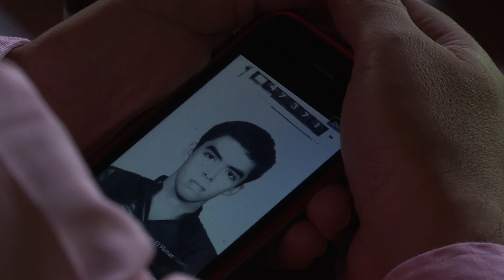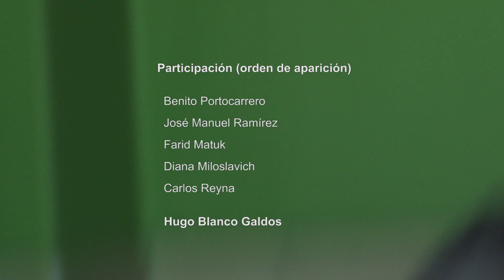Cinco trotskistas y Hugo Blanco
Cinco amigos trosquistas peruanos que conocieron a Hugo Blanco en su juventud comentan lo que más huella les ha dejado.
Benito María Portocarrero, Diana Miloslavich, Farid Matuk, José Manuel Ramírez y Carlos Reyna, viejos amigos que en los años setenta conformaron el Partido Revolucionario de los Trabajadores PRT con miras a las elecciones de la Asamblea Constituyente de 1980, recuerdan lo que Hugo Blanco Galdos significó para ellos en su aprendizaje político y en su larga vida como activistas.
Ver otras obras de Malena Martínez Cabrera:
Película documental HUGO BLANCO, RÍO PROFUNDO.
Retrato en díptico del legendario dirigente campesino y famoso trotskista conocido en Europa como el "Che Guevara Peruano": Hugo Blanco, quien prefirió alentar el autogobierno de la gente y convertirse en un activista anónimo: Hugo Indio.
°Cineaparte (América Latina)
*SUBTITULADO DESCRIPTIVO EN CASTELLANO (CLOSED CAPTION).